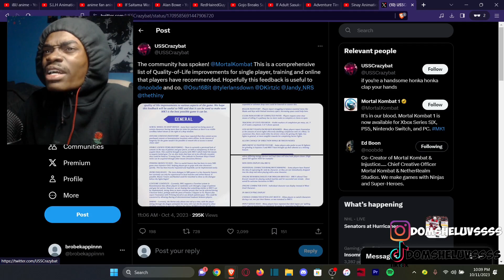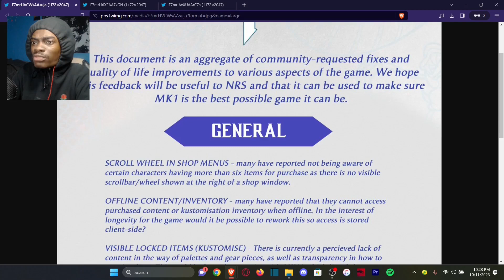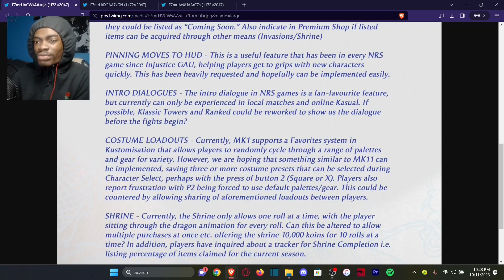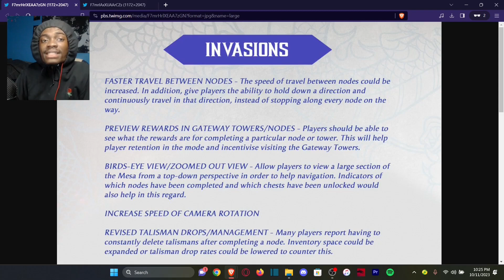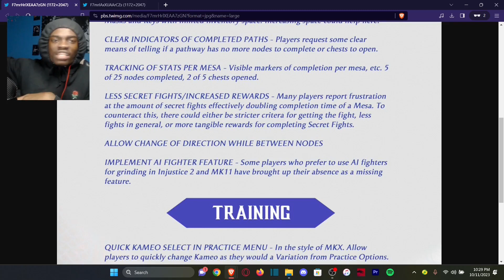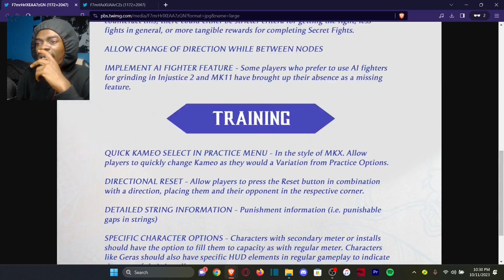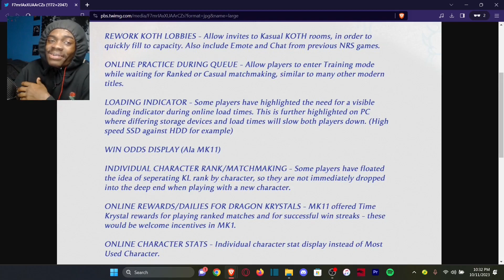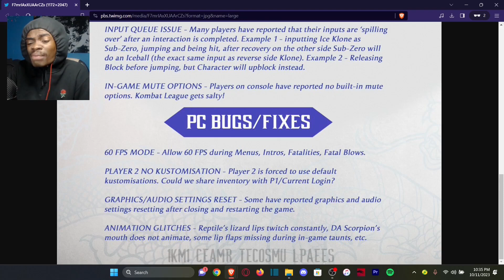IF MK1 HAD THIS PATCH, IT WOULD GAME OF THE YEAR! | MK1 NEEDS THIS PATCH RIGHT NOW | Mortal Kombat 1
Quan Chi
Mortal Kombat 1 Patch Notes
Ermac
Mortal Kombat 1: "Scorpion" Gameplay
Shang Tsung
Mortal Kombat 1: Reiko Character Gameplay Breakdown
Kung Lao
Kombat Kast 4 - Let's Breakdown Shang Tsung
Kombat Kast 4: It Is Time
Sonya Blade
Jade
Cyrax
Sektor
New Skins
KUNG LAO IS GONNA BE FUN!? | Kung Lao Gameplay, Fatal Blow, Fatality & Brutality - Mortal Kombat 1
Sindel
Rain
Baraka
Shoa Kahn
General Shoa
Rain Gameplay Breakdown
Mortal Kombat 1 | Official Rulers of Outworld Trailer
NEW STORY, FULL ROSTER, INFO, FATALITIES, LEAKS & MORE | EVERYTHING YOU NEED TO KNOW ABOUT MK1
HAVIK
MOTARO
REIKO
REPTILE
NITARA
LEAKS
SMOKE
GERAS
GORO
SONYA BLADE
ASHRAH
SUB-ZERO
LIU KANG
Tanya
Li Mei
Baraka
KENSHI
KITANA
JOHN CENA
OMNI-MAN
HOMELANDER
KOMBAT PACK
KOMBAT PACK TRAILER
PEACEMAKER
MK1
ERMAC
QUAN CHI
MORTAL KOMBAT
MORTAL KOMBAT 1
SHANG TSUNG
SCORPION
SUB-ZERO
LIU KANG